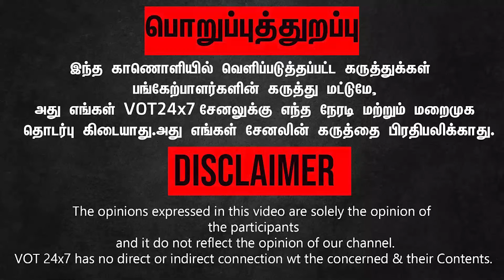THAADI BALAJI Press Meet, படிக்கிற பொண்ண கெடுக்க வேண்டாம்! Life-அ Spoil பண்றாங்க - Balaji கண்ணீர்!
THAADI BALAJI Press Meet, "Poshika Life-அ Spoil பண்றாங்க.." Nithya | Balaji